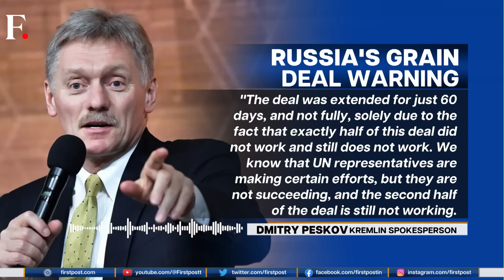Rift in Europe: Why Poland, Hungary Banned Ukrainian Grain Imports | Vantage with Palki Sharma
The war in Ukraine is testing Europe. The EU is at loggerheads again. Poland and Hungary have banned Ukrainian grain imports. This has left Brussels fuming. Palki Sharma tells you why

Russia Ukraine War | Ukraine Grain Deal | EU | European Union | Poland | Hungary | Trending News | Firstpost